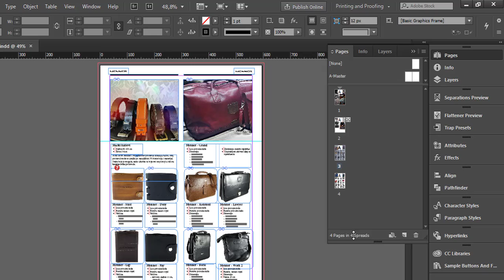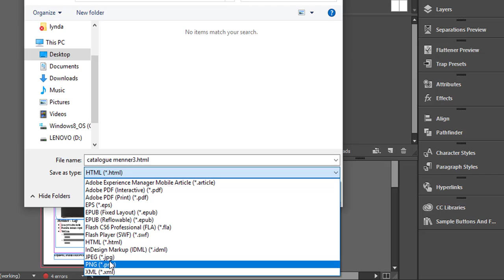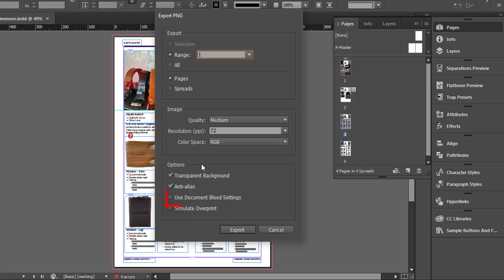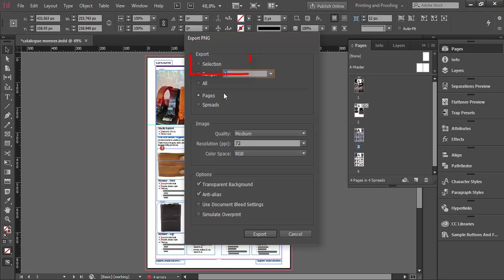How to Export to JPEG or PNG Format from Adobe InDesign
Tutorial how to export to JPEG or PNG file format from Adobe InDesign. There are options to export all pages/spreads from active document, the range of pages, single page or selected object which can be image or text frame.